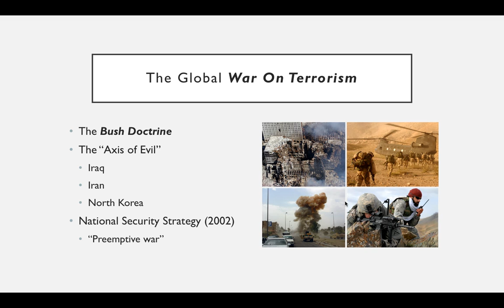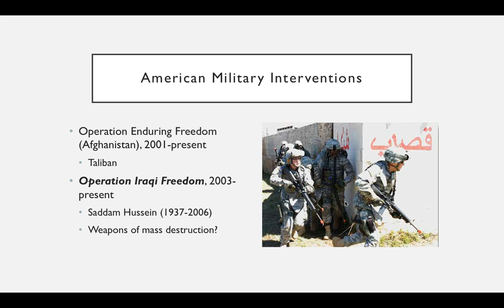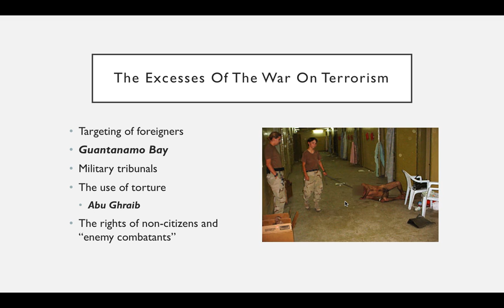The War on Terrorism